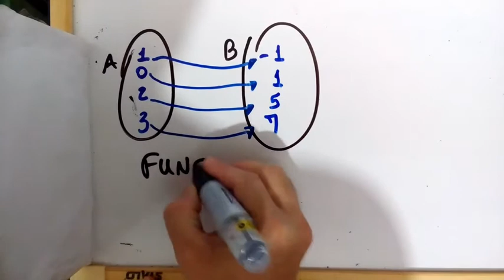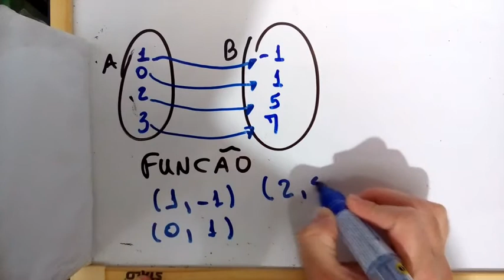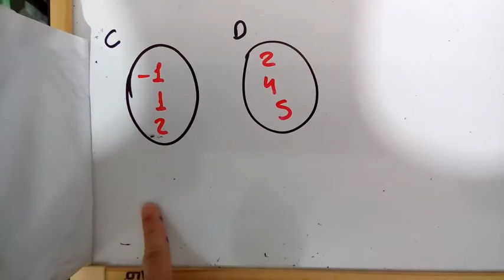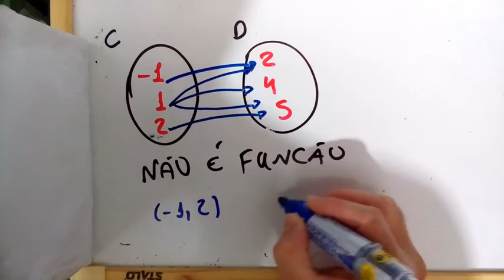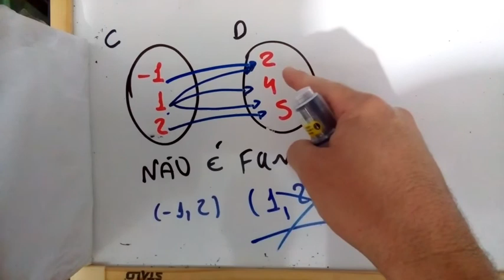Aula 2- Função - Matemática